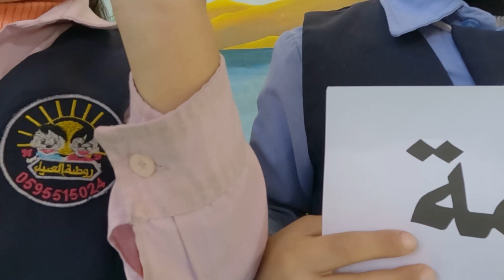نشاط حرف غ